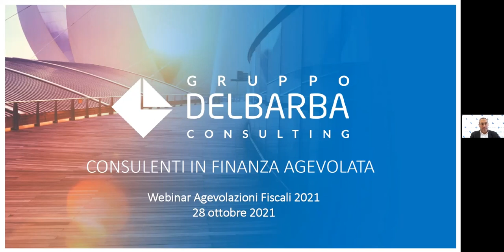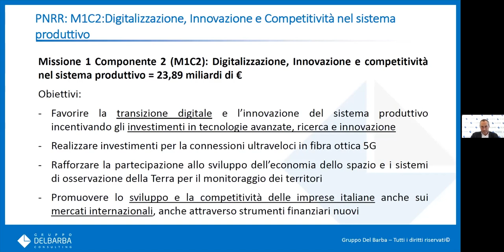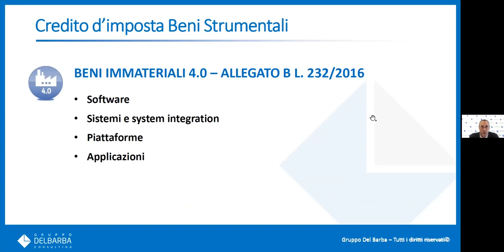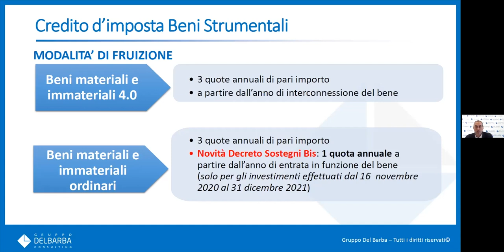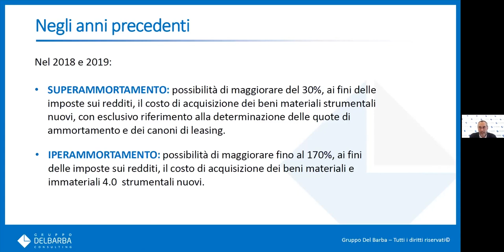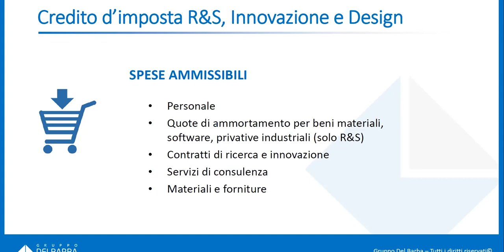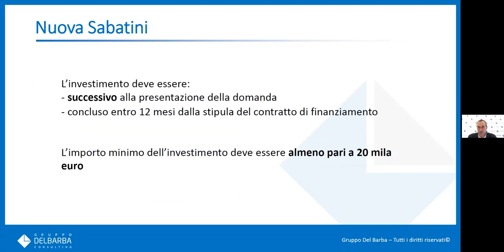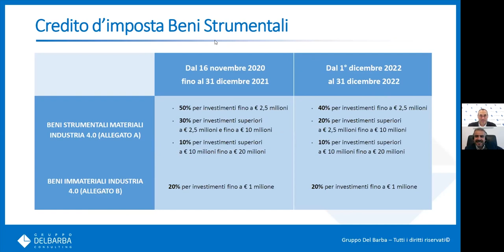Webinar UNIC - Agevolazioni fiscali 2021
UNIC, in collaborazione con Gruppo Del Barba, ha organizzato lo scorso giovedì 28 ottobre 2021, un webinar sulle agevolazioni fiscali 2021 (credito d'imposta e incentivi).

Il webinar ha introdotto la tematica del PNRR (Piano Nazionale Ripresa e Resilienza) e delle relative missioni.

Tra gli altri argomenti trattati:
-  Credito d’imposta Beni Strumentali: volto ad incentivare le imprese che investono in beni strumentali materiali 4.0, beni strumentali immateriali 4.0, beni strumentali materiali ordinari, beni strumentali immateriali ordinari;

- Credito d’imposta R&S: incentivo dedicato agli investimenti di ricerca industriale e sviluppo sperimentale, finalizzati all’innovazione di prodotti per garantire la competitività delle imprese manifatturiere;

- Nuova Sabatini: contributo che incentiva le imprese che richiedono finanziamenti bancari per l’acquisto di nuovi beni strumentali, macchinari, impianti, attrezzature di fabbrica a uso produttivo e tecnologie digitali (hardware e software).